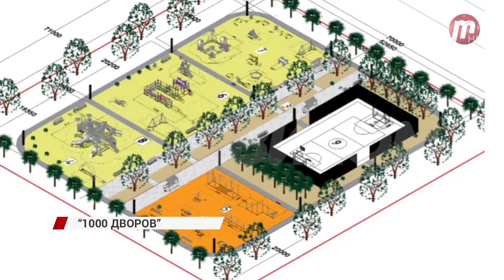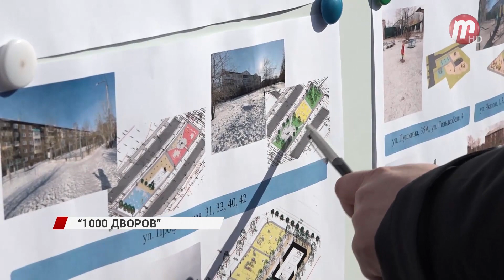В Улан-Удэ пройдут масштабные работы по благоустройству дворов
Этим летом в Улан-Удэ пройдут масштабные работы по благоустройству дворов. Кардинально облик изменится у 13 придомовых территорий. Деньги на это Улан-Удэ получил по программе «1000 дворов Дальнего Востока.

По проекту «1000 дворов Дальнего Востока» предусмотрены несколько видов благоустройства. Это «Минимал» площадью от 1000 до 2000 кв м, куда входят три площадки для детей, зона воркаута, тренажёрная площадка и зона тихого отдыха. Во втором варианте двора «Медиум» площадью от 2000 до 4000 кв. м добавится площадка для игры в мяч. Третий тип «Максимал» площадью от 4000 до 6000 кв. м. включает в себя всё перечисленное, плюс многофункциональные игровые комплексы. Все площадки будут оснащены хорошим освещением